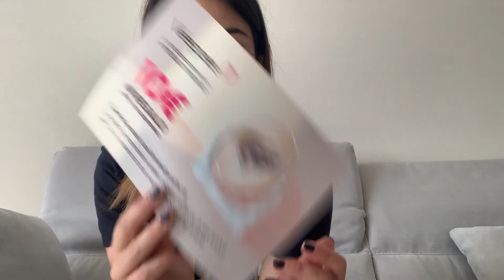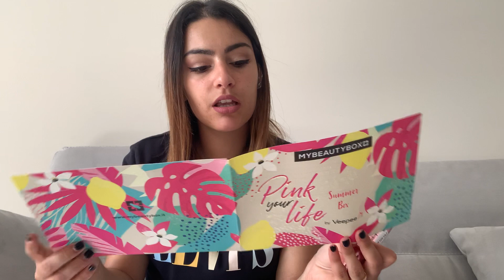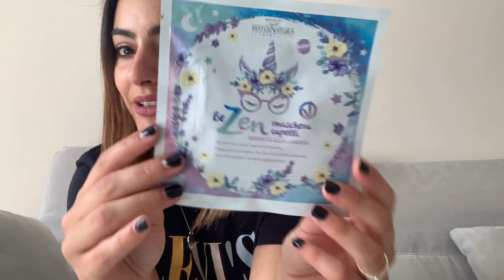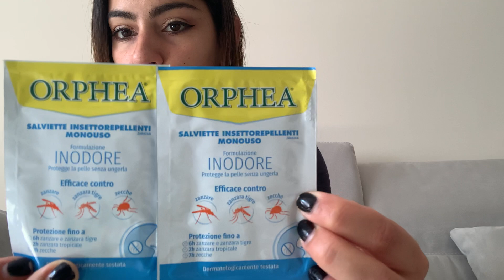🍋 My beauty box 🍋 giugno 2020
Spacchettiamo insieme la my beauty box di Giugno 😍 che contiene 3 prodotti make-up e 2 beauty